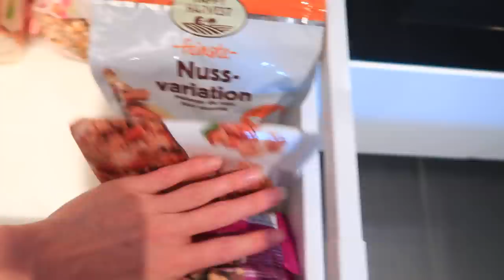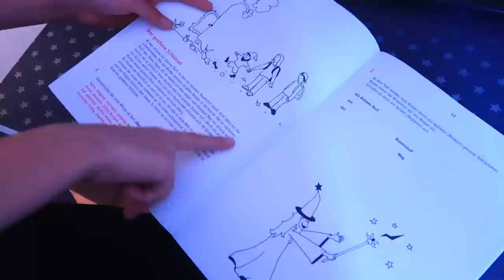ОПЯТЬ РЕЖЕМ Волосы / Каролина ЛЕВША / Покупки из ИКЕА